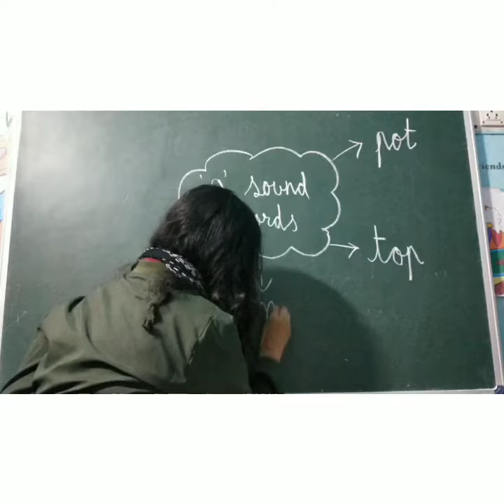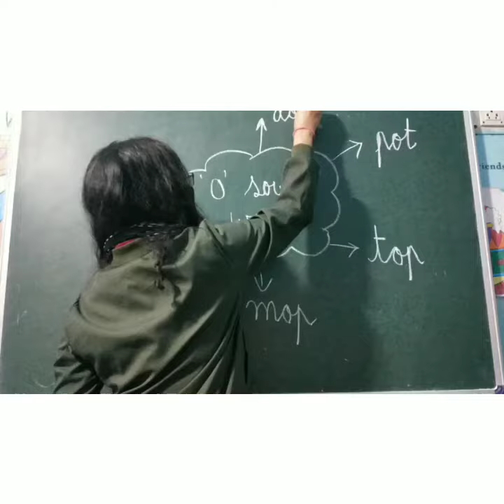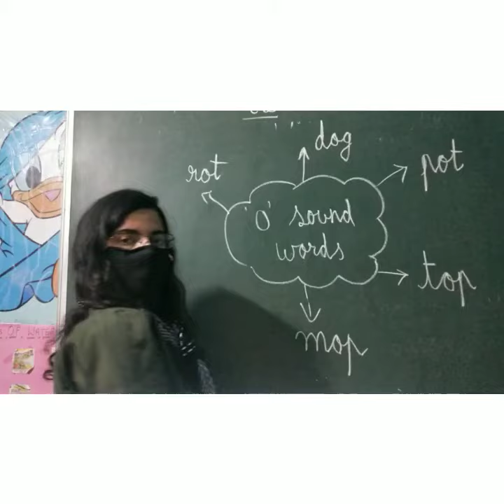Class UKG || ENGLISH REVISION